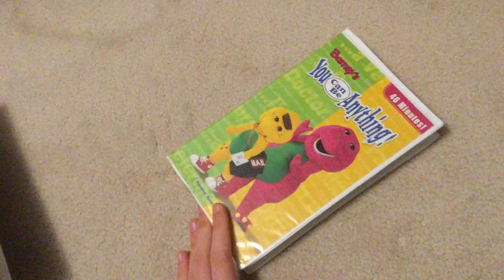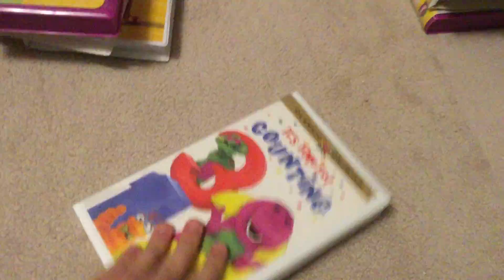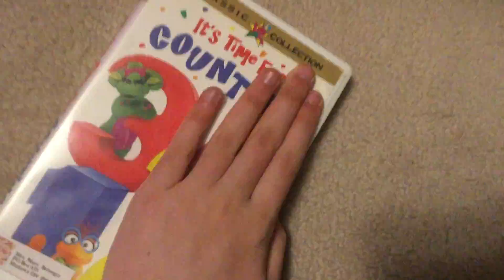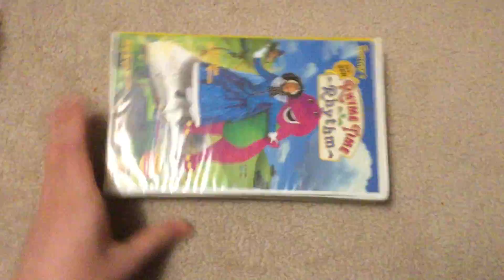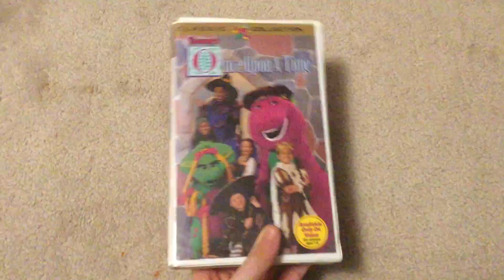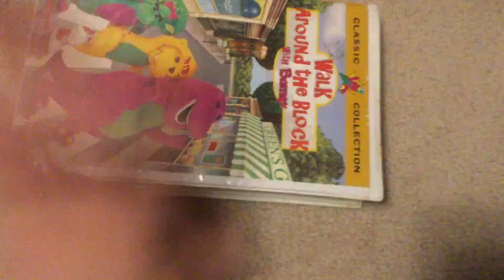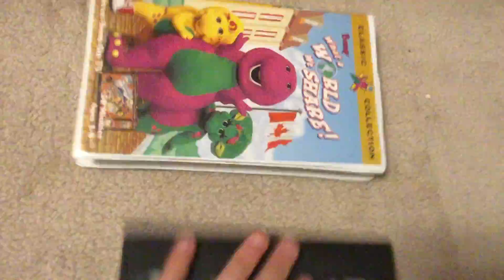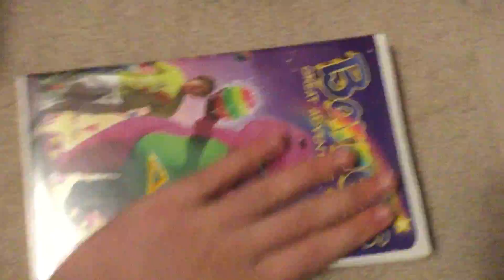My VHS collection part 78 (2020 edition)